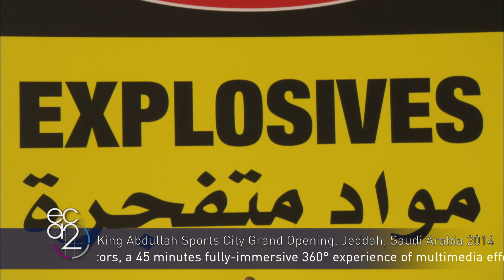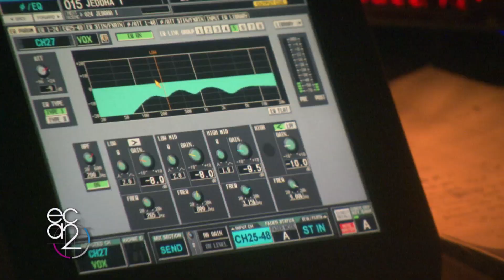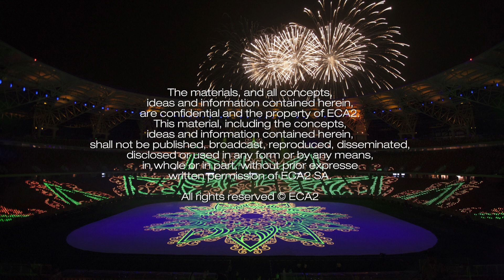King Abdullah Sports City Grand Opening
For this truly monumental inauguration, ECA2 brought together a massive and complex production in record time. The King Abdullah Sports City Stadium in Jeddah, Saudi Arabia is the architectural showpiece of a vast new sports complex. To give 85,000 enthusiastic spectators the opening show they deserved, ECA2 coordinated the complete spectrum of experts to deliver a fully-immersive 360° experience of multimedia effects. Light, sound, spectacular fireworks and state-of-the-art technology combined to create a spectacle rich in emotion and lasting sensations.

Think spectacular!